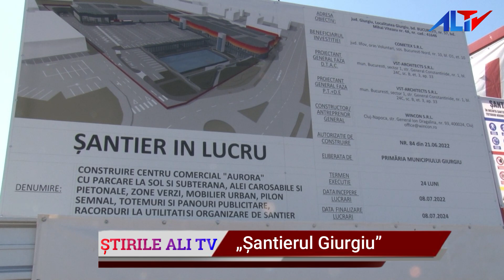„Șantierul Giurgiu”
🛣️Șase străzi din municipiul Giurgiu au intrat în această perioadă într-un amplu proces de 🚧reabilitare și modernizare. 👷‍♂️
👷‍♀️În același timp pe 📍Bulevardul Academician Miron Nicolescu și pe 📍Bulevardul Mihai Viteazul se lucrează 🏗️la cele două centrele comerciale 🏢Shopping Park și 🏢Aurora Mall, care vor fi inaugurate în prima parte a anului 2023.